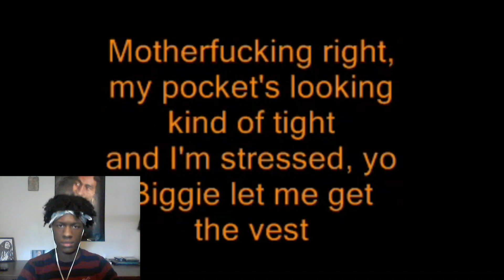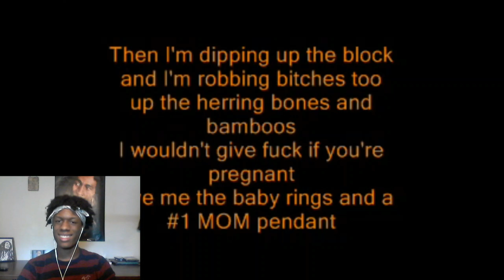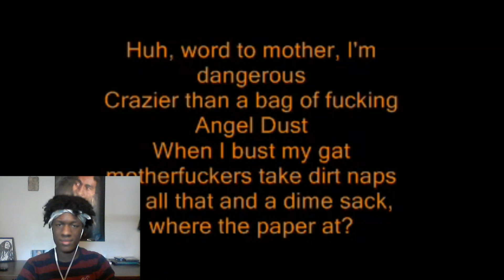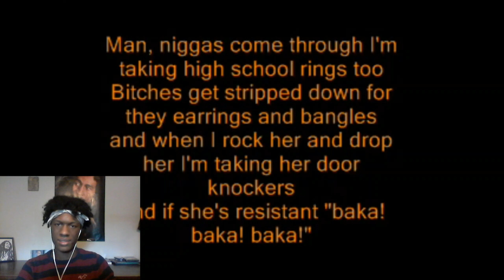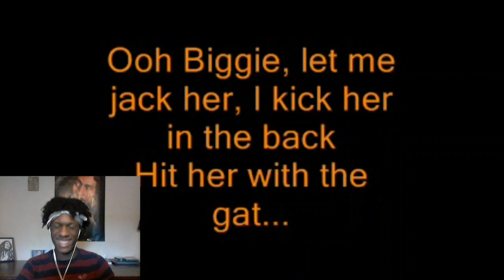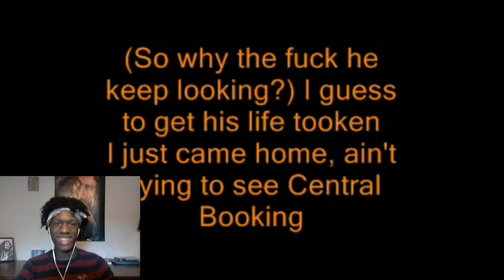Notorious B.I.G. - Gimme The Loot Reaction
Only one video today but I will be sure to have more tomorrow!